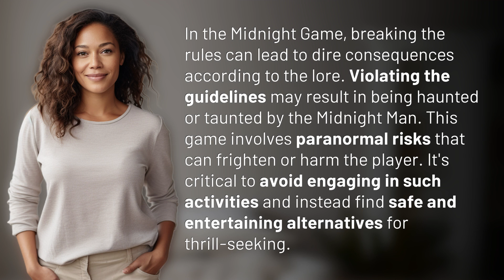What happens if you break the rules in the midnight game?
Breaking the Rules in the Midnight Game: Consequences Revealed 👉 Midnight Game Consequences 👉 Discover the dire consequences of breaking the rules in the Midnight Game, where engaging in paranormal risks can lead to haunting by the Midnight Man. Stay safe and explore alternative ways to seek thrills.

Laura S. Harris (2024, June 3.) What happens if you break the rules in the midnight game?
    🌐 AskAbout.video